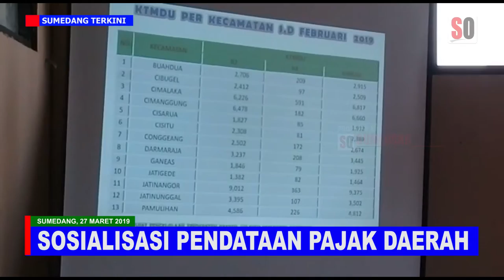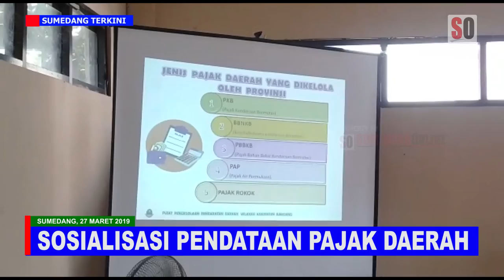P3D Sumedang, Bidik 10 Ribu Kendaraan Tak Melakukan Daftar Ulang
Kepala Pusat Pengelolaan Pendapatan Daerah (P3D) Wilayah Kabupaten Sumedang, Ateng Kusnandar Adisaputra, menargetkan dapat menelusuri 10 ribu Kendaraan Tidak Melakukan Daftar Ulang (KTMDU) di Kabupaten Sumedang.

Untuk keperluan itu, pihaknya akan menerjukan sebanyak 46 tim penelusur P3D di 5 Kecamatan yakni Kecamatan Cimalaka, Sumedang Selatan,  Sumedang Utara, Jatinangor dan Kecamatan Tanjungsari. Namun, sebelum kegiatan penelusuran itu para pihak yang akan diterjunkan mendapatkan sosialisasi terlebih dahulu.